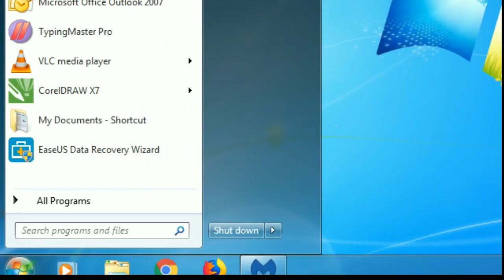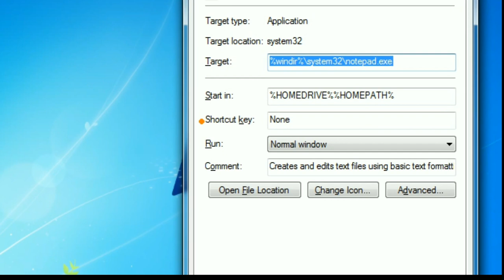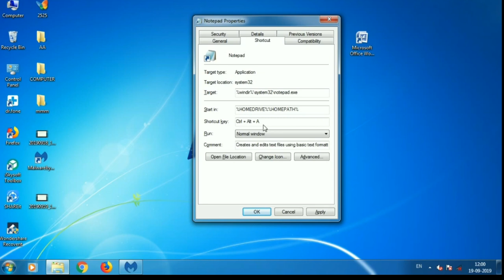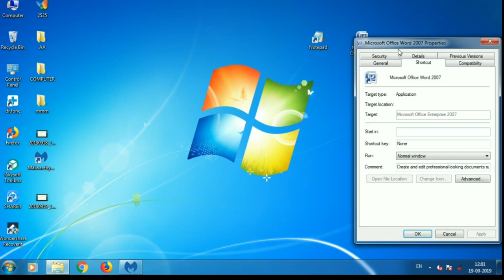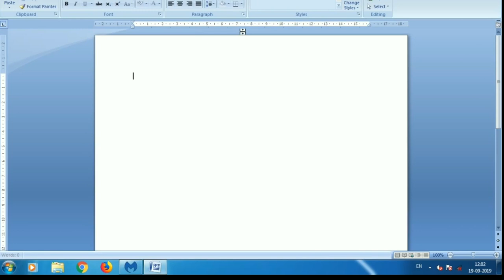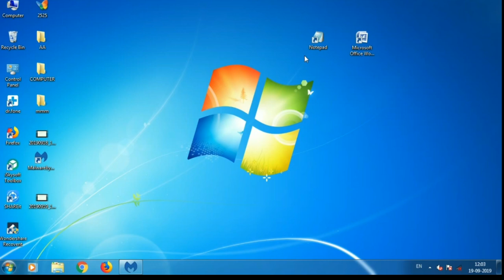shortcut key to program open kaise kare | pc program shortcut key to open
1. shortcut key to program open kaise kare

2. pc program shortcut key to open

3. computer program shortcut key to open

4. how to open program shortcut key

5. laptop program shortcut key open

6. shortcut key to open program

7. program ko shortcut key kaise banaye